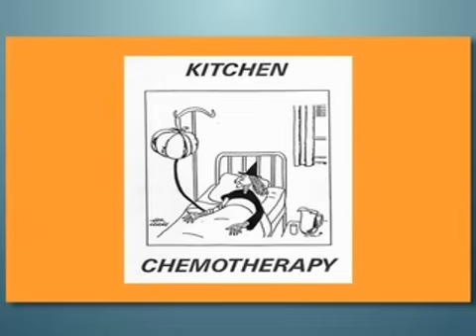Cancer Survival: 3 reasons why most people do not die from their cancer.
Transcription:

"Now why is nutrition so important? Because most cancer patients don't die from their tumors. They die of malnutrition, toxemia, and or opportunistic infections. Proper nutrition can address all three of these issues. That is why we need to be dealing with cancer in our kitchens.

Tens of thousands of research articles have been published in hundreds of biomedical journals worldwide documenting the scientific relationships between diet and cancer survival -- not just prevention, but actual survival. And my experience counseling thousands of cancer patients proves this is true. I have personally seen many 4th stage advanced terminal cancer patients -- patients given months, weeks, and in a few cases days to live --  who fully recovered with dietary programs."